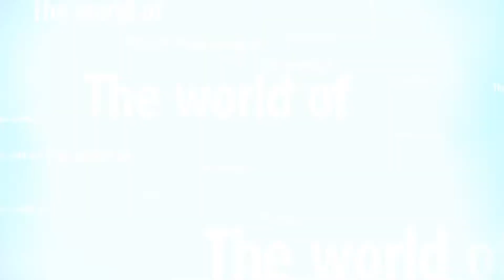Radioddity GD-77 Dual Band Dual Time Slot DMR Digital / Analog Two Way Radio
Radioddity GD-77 Dual Band Dual Time Slot DMR Digital / Analog Two Way Radio 136-174 /400-470MHz 1024 Channels Ham Amateur Radio Compatible with MOTOTRBO

Leave Comments regarding your experience with the radio